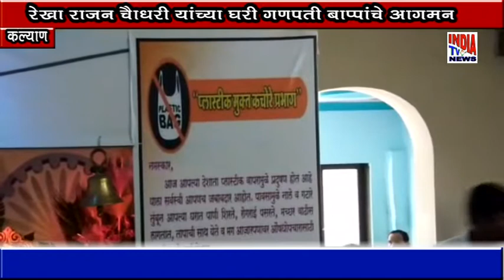रेखा राजन चौधरी यांच्या घरी गणपती बाप्पाचे आगमण.